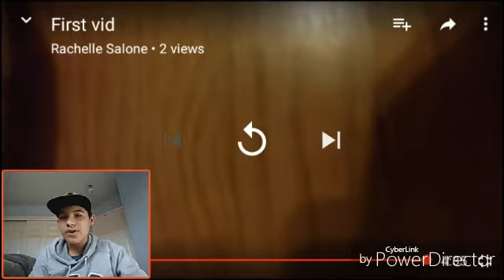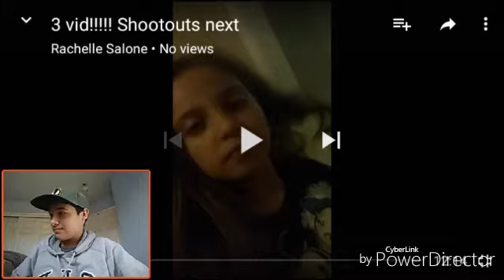Reacting to fan's channel | At least she's trying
Hey guys today I an reacting to a fans channel so i hope you enjoy